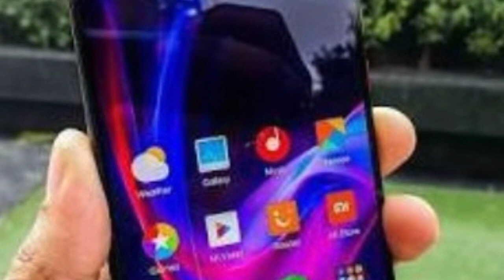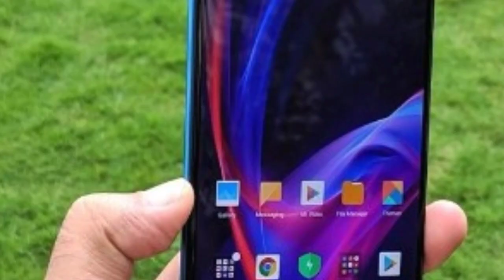diwali offer mobile 2024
Oppo a 5 s RS-9990 only

Vivo Y 12 RS-10990 only

Oppo Reno2 F Rs-21990

Apple iPhone XR Rs-51500

नमस्कार दोस्तों मैंने इस वीडियो में रेडमी दिवाली ऑफर के बारे में बताया हूं रेडमी ने दो स्मार्टफोन पर दिवाली ऑफर के तहत 28 सितंबर से डिस्काउंट दे रहा है रेडमी नोट 7S दूसरा है रेडमी k20 प्रो
diwali offer mobile 2021 tamil,
diwali offer mobile 2021 flipkart,
diwali offer mobile 2021 vivo z1 pro,
My "YouTube channel"... (YouTuber help)